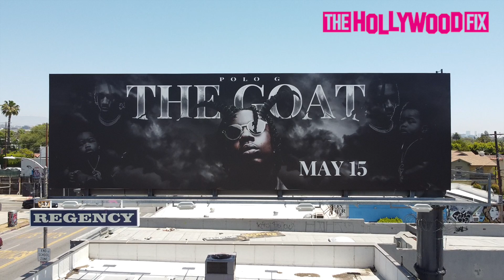Polo G Drops A Billboard For His Second Studio Album 'The Goat' On Melrose Avenue 5.26.20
Polo G Drops A Billboard For His Second Studio Album 'The Goat' On Melrose Avenue 5.26.20 - TheHollywoodFix